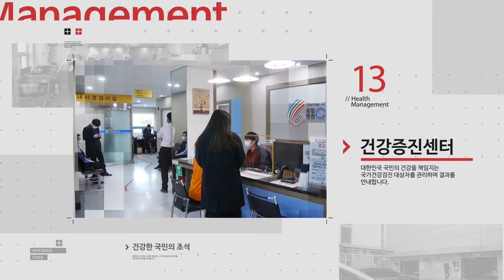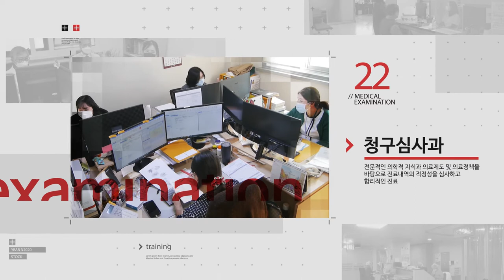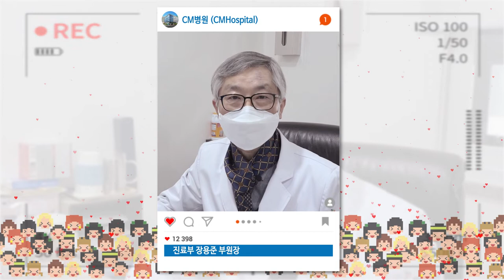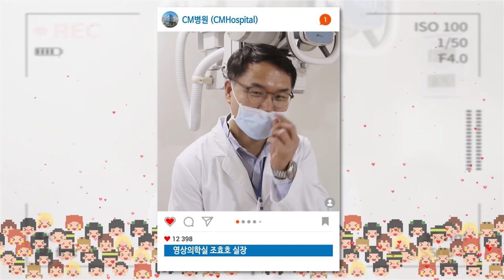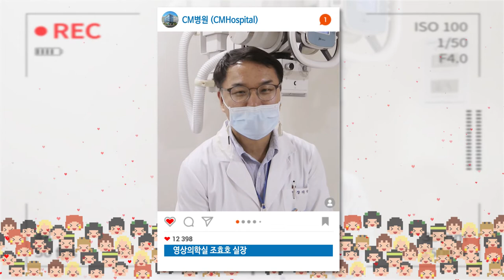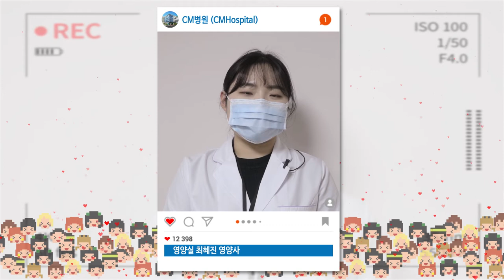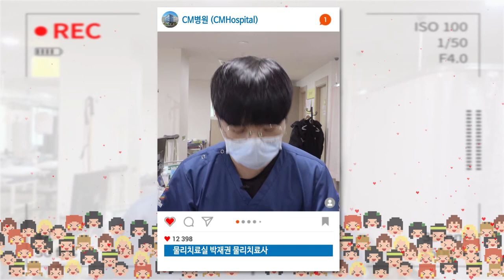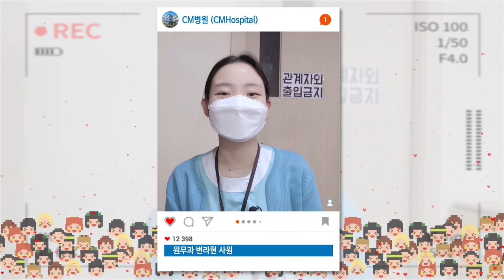2020년 CM병원 비대면 온라인 송년의밤 영상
코로나 때문에 올 한해 힘든 1년 보내셨을 텐데요.
마스크 꼭! 착용하시고 건강관리, 컨디션 관리 잘 하셔서 한 해 마무리 잘 하시길 바라겠습니다.

새해 福 많이 받으세요!!!

20여편의 교과서와 400여편이 넘는 논문을 발표한 의료진은,
아시아의 자부심(PRIDE of ASIA)으로서,